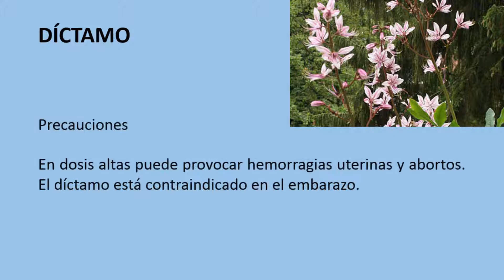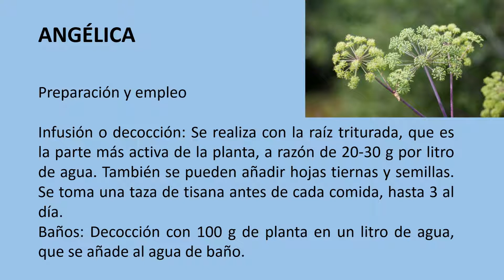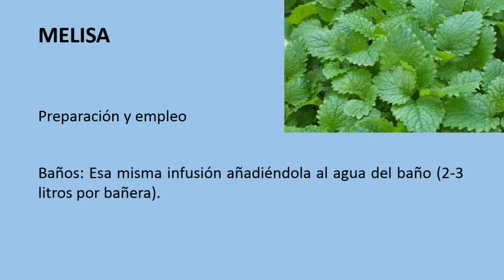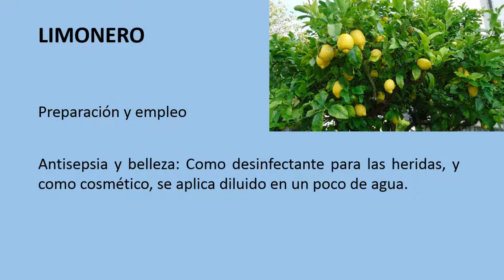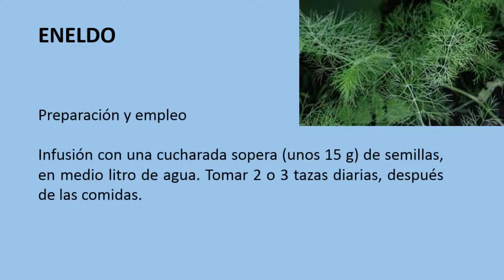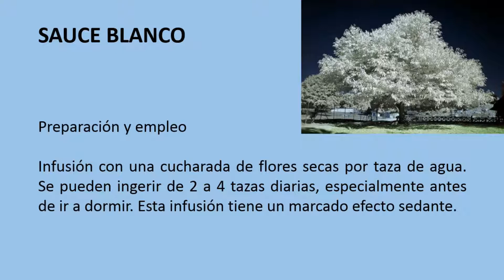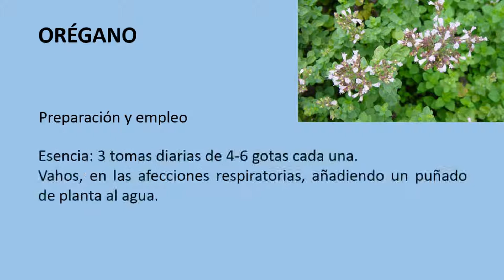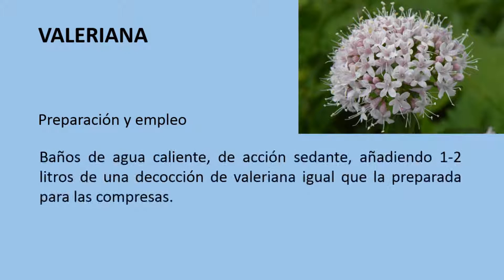Plantas antiespasmódicas. Tratamiento con plantas medicinales #56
Tratamiento con plantas medicinales #56
Plantas antiespasmódicas.